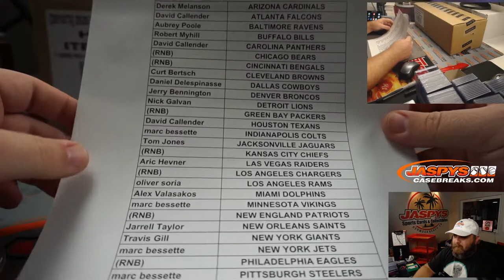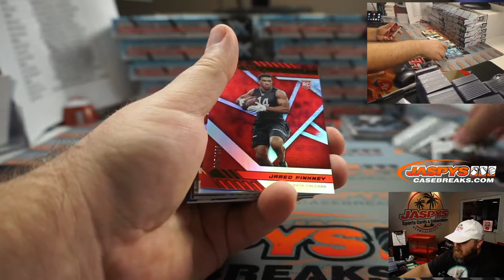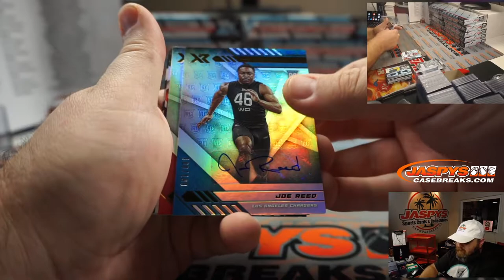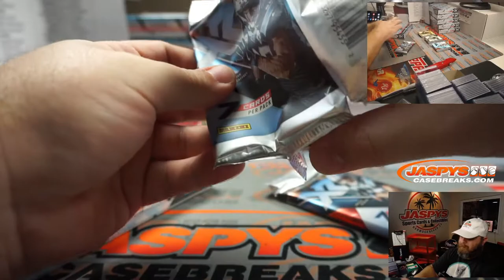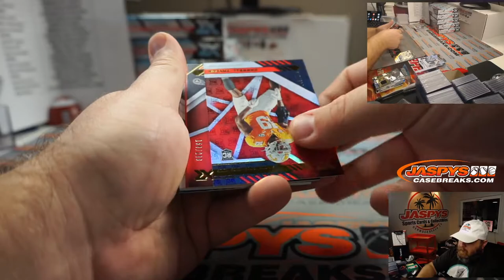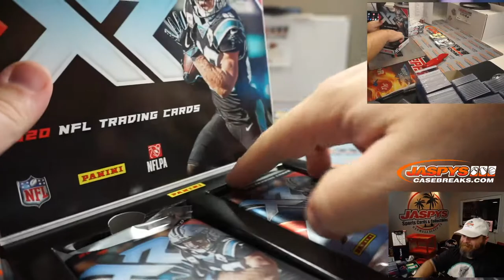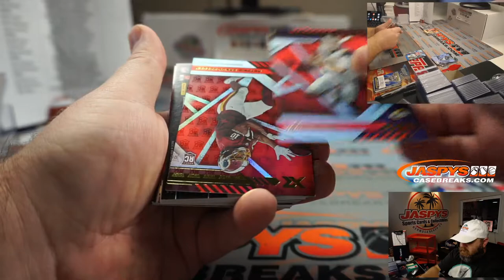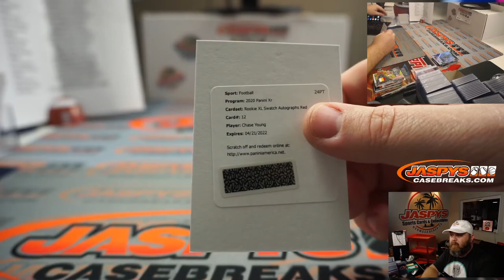F 10/23 - 2020 PANINI XR FOOTBALL 15-BOX CASE BREAK #4 *PICK YOUR TEAMS*